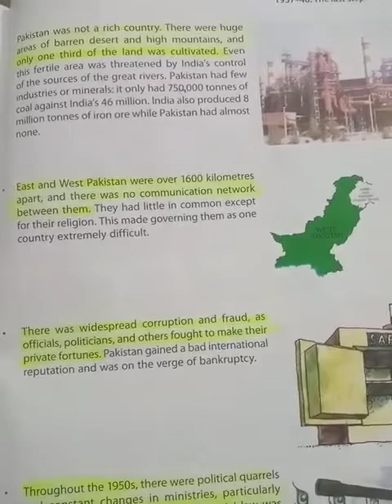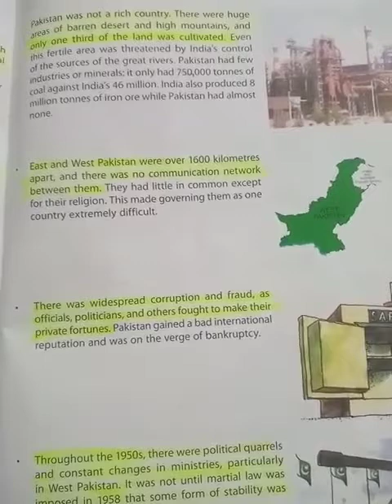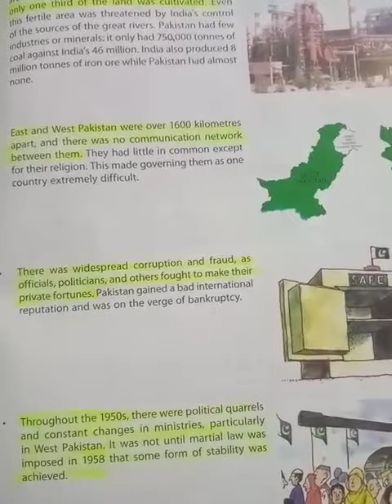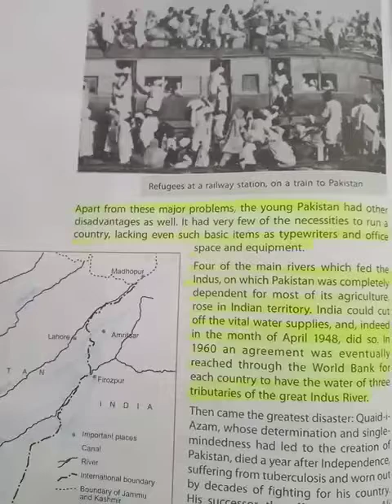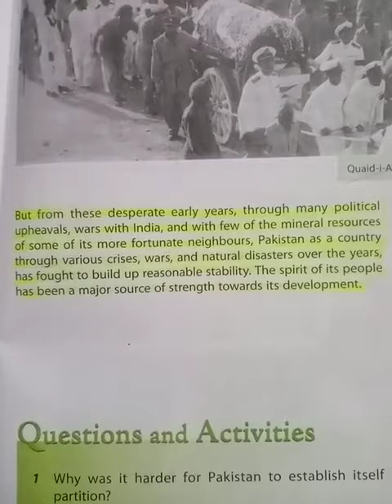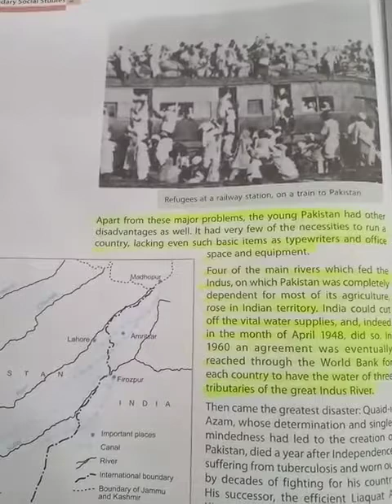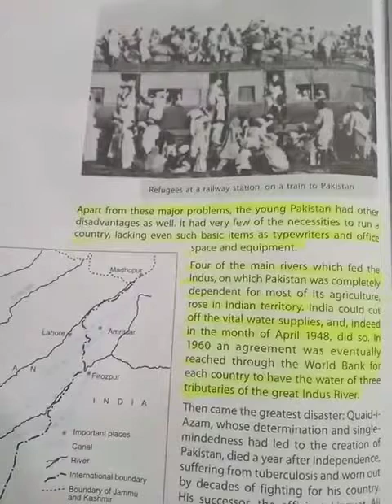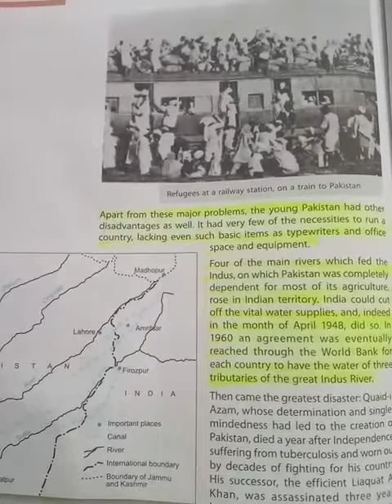Class 7(S.st), Chapter #18 Reading of pg#91 to 93.